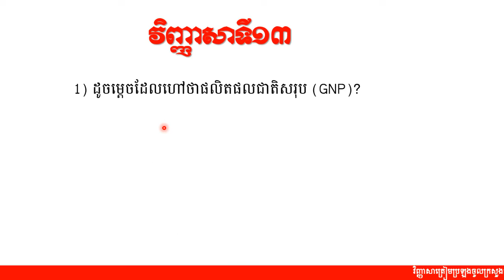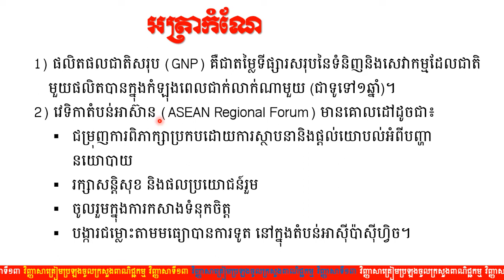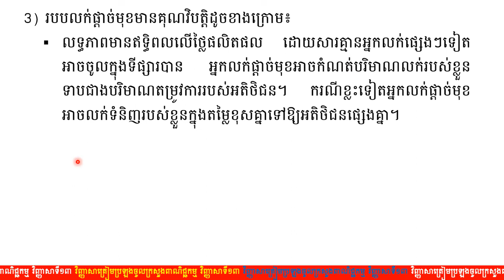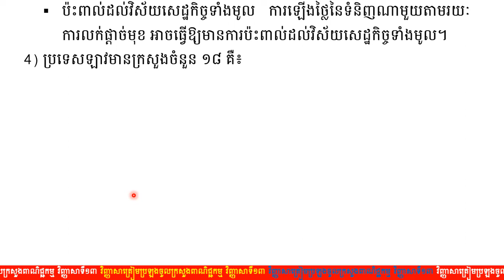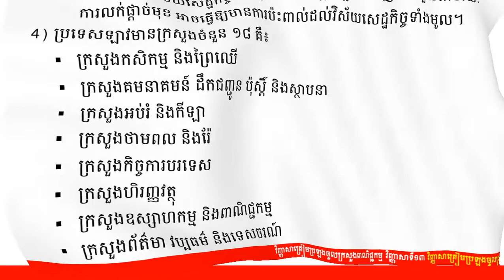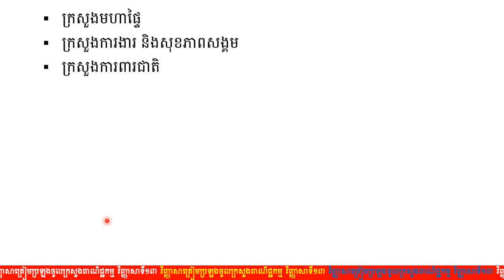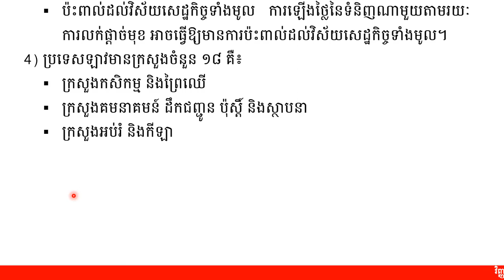វិញ្ញាសាទី១៣, សេដ្ឋកិច្ចពាណិជ្ជកម្ម, ត្រៀមប្រឡងចូលក្រសួងពាណិជ្ជកម្ម